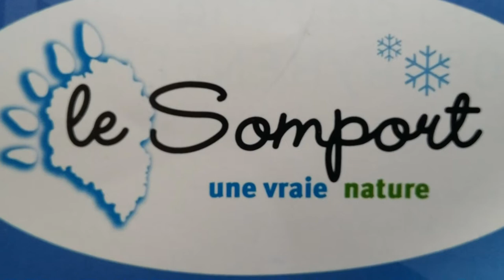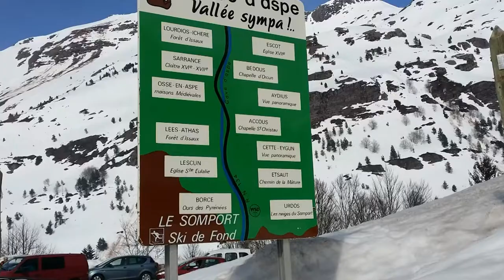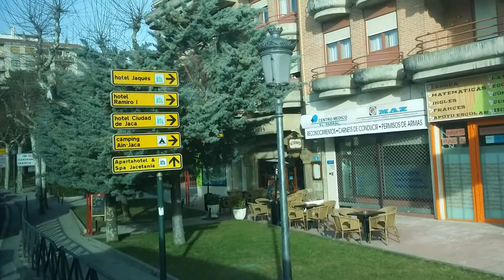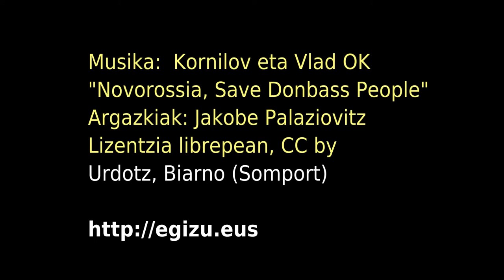Egizu Getxo: Somport 2015 Urdotz, Biarno, Nafarroa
2015eko martxoan egindako txangoa Somporteko eski-estaziora. Egizu Getxo erakundeak antolatuta. Somporteko eski estazioa Axpe haranean dago, Biarnon. Biarnoko hiriburua Pabe da, Ipar Nafarroako hiriburua izandakoa. Somport estazioan Ipar Eskia edo Eskandinaviakoa praktikatzeko gune bikaina da. Baten batek nahi ez balu bideoa publiko egitea, esatea baino ez da eta kendu eginen dut. Goraintziak. Lizentzia librea du.